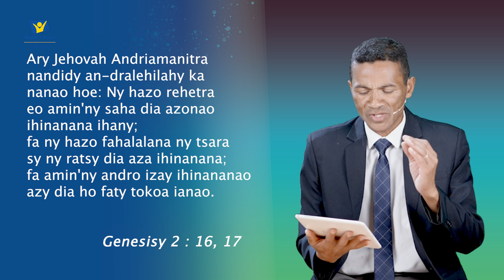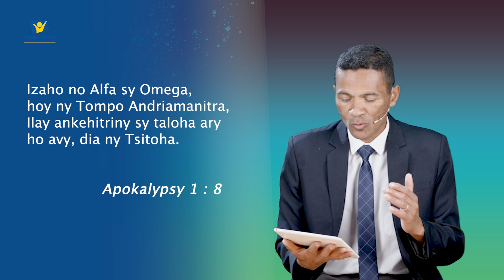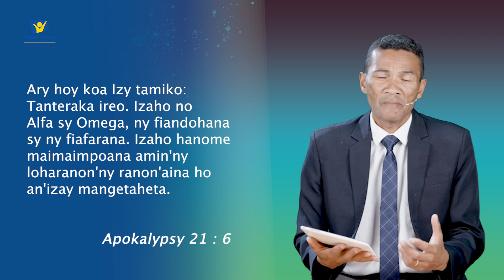Ilay Fitiavana Mandresy - 01 Octobre 2023